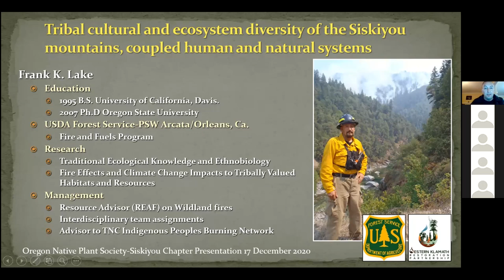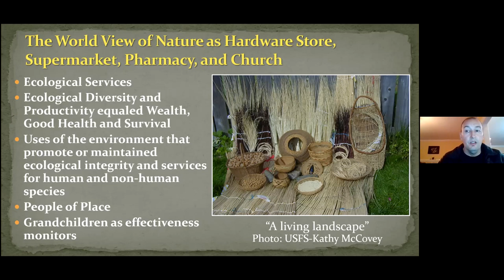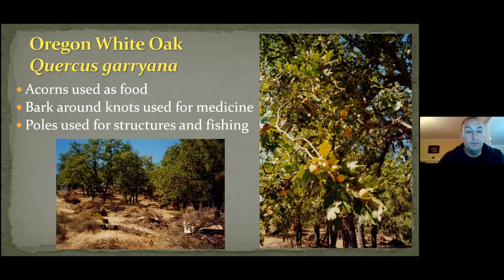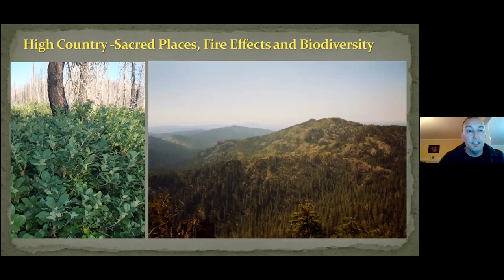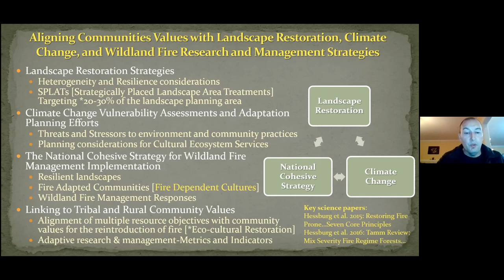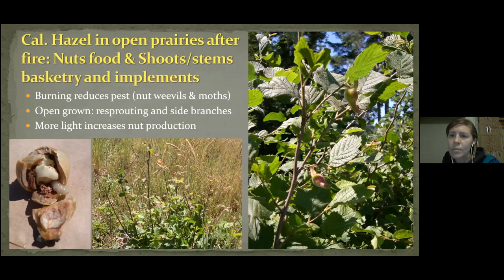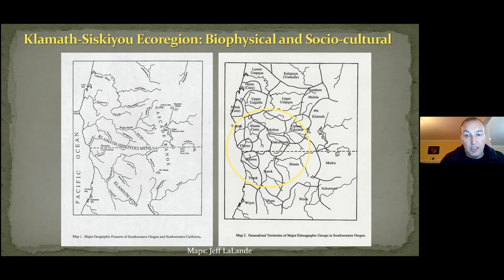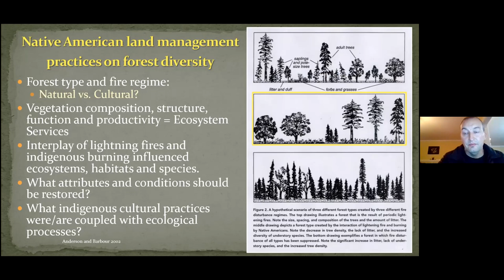TALK: Tribal, Cultural, and Ecosystem Diversity of the Siskiyou Mountains with Ecologist Frank Lake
Tribal, Cultural, and Ecosystem Diversity of the Siskiyou Mountains: Coupled Human and Natural Systems - program by Ecologist Frank Lake

This talk was recorded live on December 17, 2020 by the Siskiyou Chapter of the Native Plant Society